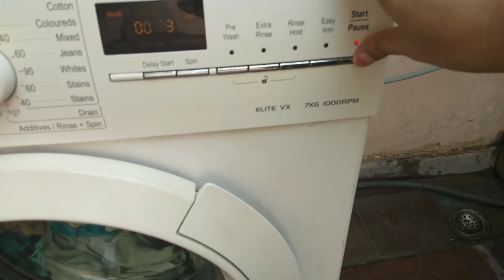How I Manage My Laundry Routine So Easily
How I Manage My Laundry Routine So Easily is a video about how i manage my laundry so easily and efficiently with a proper management. An useful video which will surely help you.